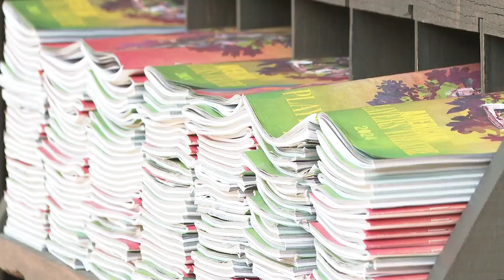American Players Theatre celebrates 45 years of performances in nature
The American Players Theatre in Spring Green celebrated 45 years of performances Sunday.